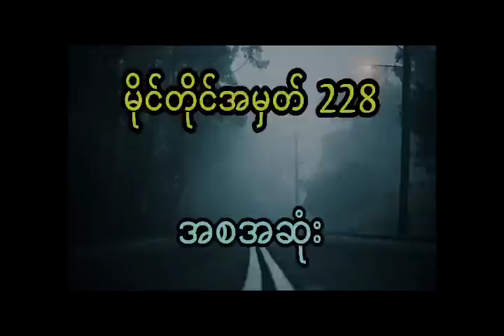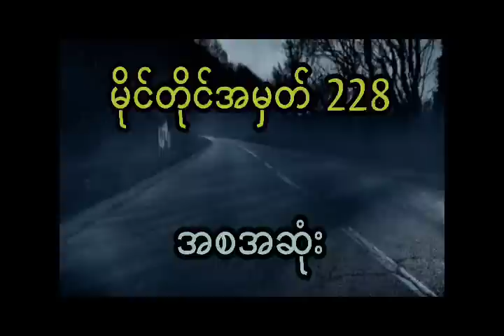နီမောင် နှင့် အဝေးပြေးလမ်းမပေါ်မှာ မကျွတ်လွတ်ပဲ ကြောက်လန့်နေတဲ့ မိန်းမလှလေး (အစအဆုံး)